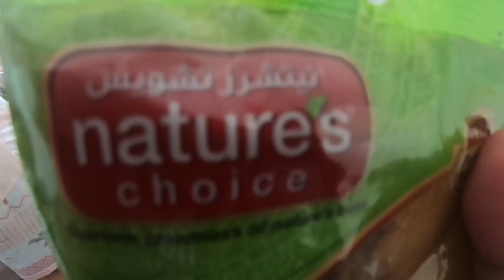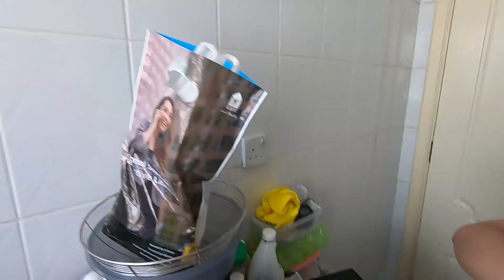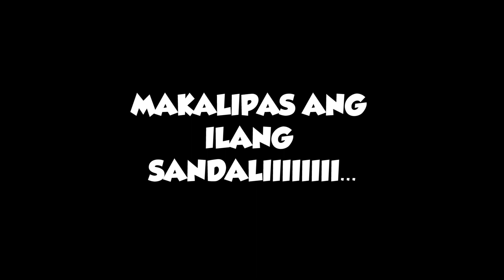HOW TO COOK CHICKEN CURRY W/ MS. DARZY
Please watch our video about How to cook Chicken Curry Pinoy style.